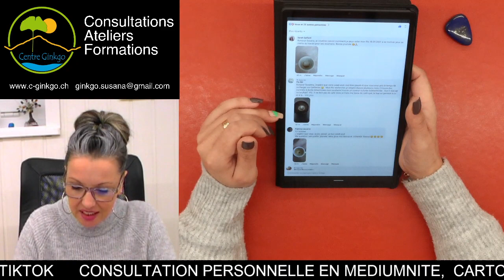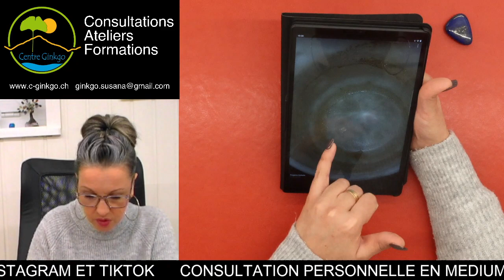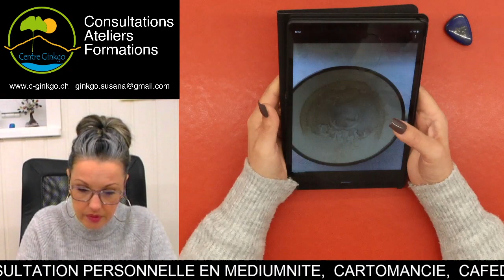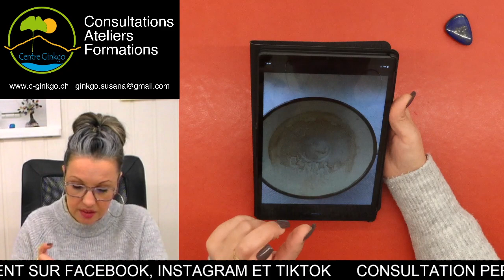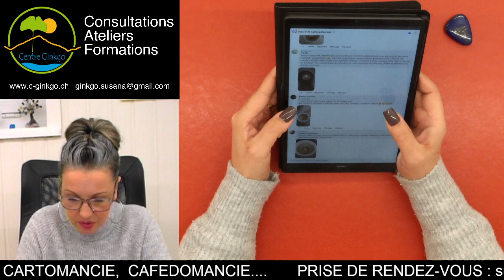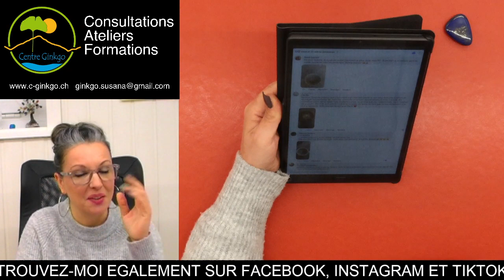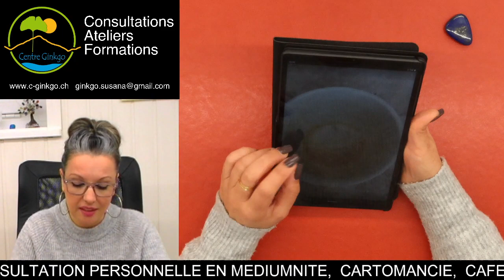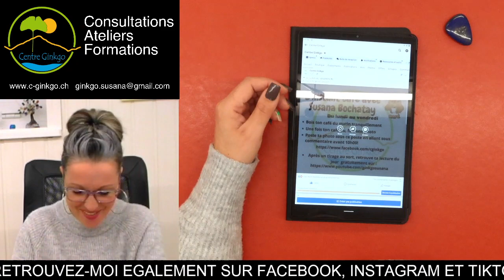L'instant café du jour Lundi 7 Février 2022 - Lecture de ton café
L'instant café du jour Lundi 7 Février 2022 - Lecture de ton café - par Susana Bochatay Médium - Centre Ginkgo Vernayaz

 ☕️Lecture des cafés du jour ☕️

Pour y participer:
je vous invite à vous abonner à ma page Facebook ci-dessous , à m'envoyer la photo de votre tasse à café bue et de la poster sous le poste *L'instant café avec Susana Bochatay* en allant sous commentaires.
Une photo sera tirée au sort tous les jours et j'en ferai la lecture du jour publiée sur Youtube et Facebook.
À vos cafés les petites pousses❤️
Médium 2.0

MERCI 🙏